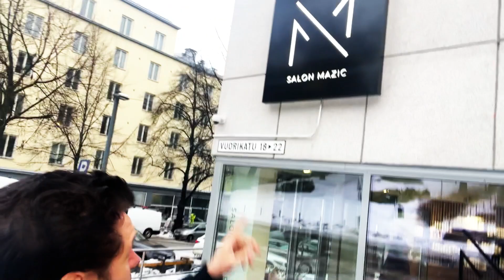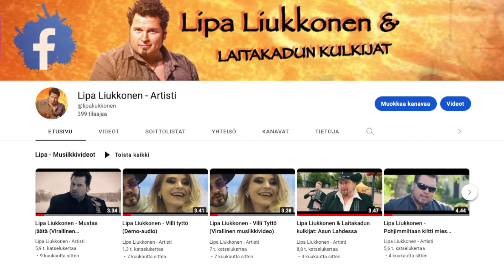Tukka kuntoon ja keikalle! La 04.02.2023 Lahti, Mössö.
Asioin aina Salon Mazicissa, kun haluan pään silittämistä.
Tai jos tukkaa pitää leikellä tai värjätä...